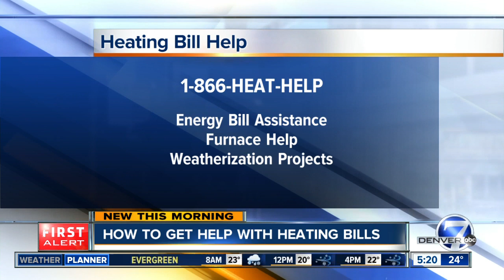How to get help with heating bills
Energy Outreach Colorado helps people with heating bills, furnace repairs and weatherization projects.